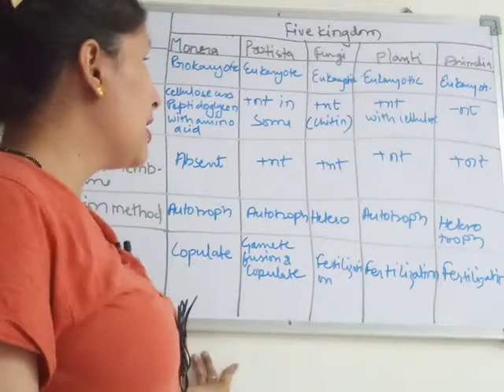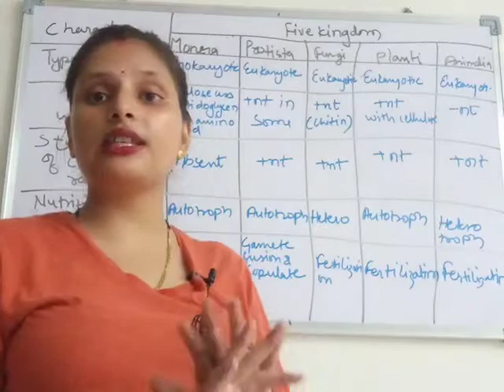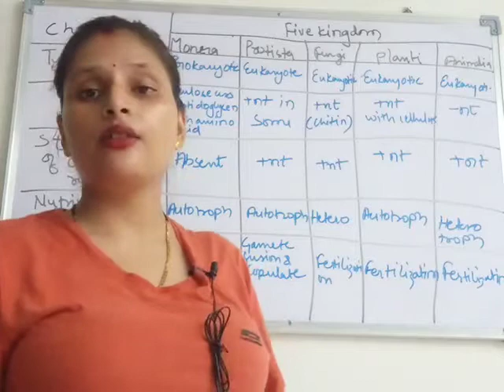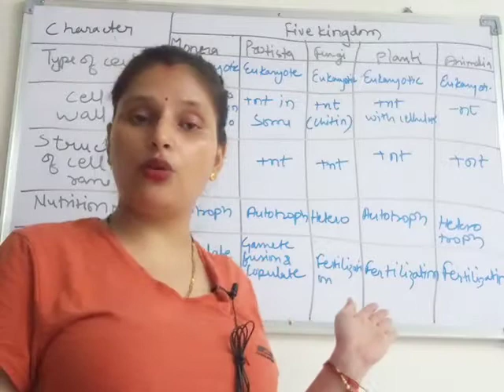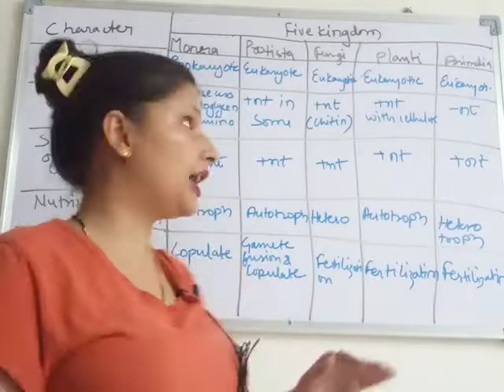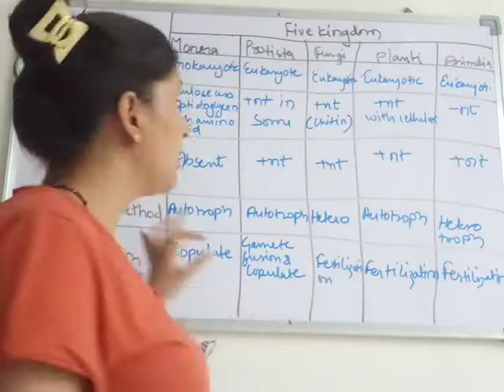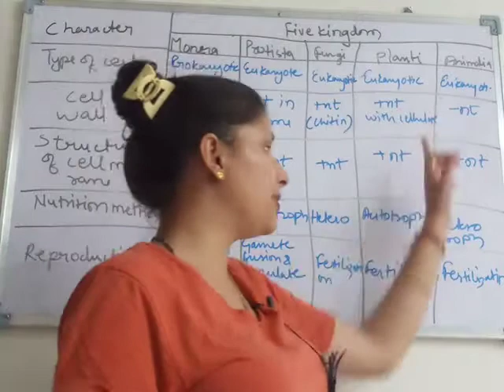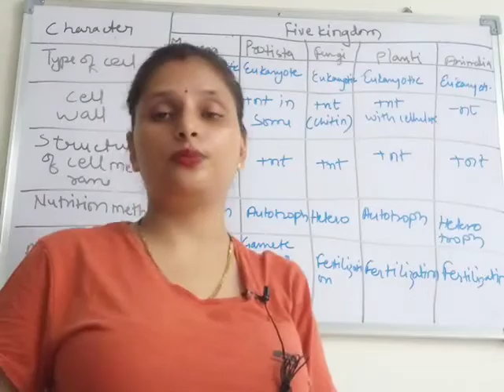Classification_in_living_beings | Biology | Class 11